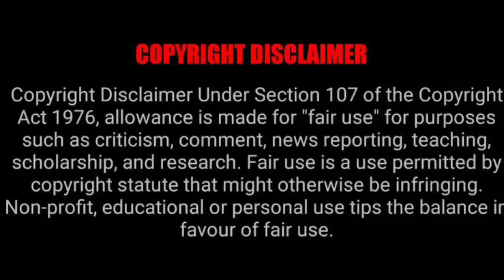Sipho Ngwenya’s wife Aamirah shows off her baby bump 😍